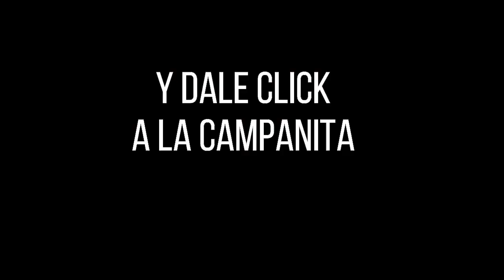CULONA NOCHE Resultado del LUNES 27 DE JUNIO de 2022 ✅🥇🔥💰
Hola buenas noches, te presentamos los resultados de las loterías y chances en Colombia, vamos con el Resultados del Chance Culona noche del LUNES 27 DE JUNIO de 2022.